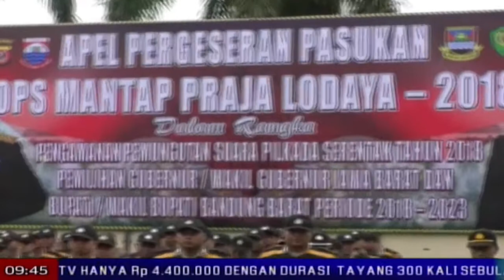Kasayagaan Pasukan Pengamanan PILKADA Kalawan Walatra | TP | BANDUNG TV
TP | BANDUNG TV | IWAN M RIDWAN | sajeroning kitu, petugas gabungan ti polri jeung t-n-i, nyorang apel pasukan, di buruan mapolres cimahi, poe senen isuk-isuk, keur nataharkeun kaamanan prakprakan pilkada. sarebu dua ratus personel dikeprikeun di mangratus-ratus tps di kota cimahi tur kabupaten bandung barat. petugas ge ngawangun tim husus keur nyinglar hal nu teu dipiharep, salila mangsa tenang tepi ka prakprakan nyoblos pilgub jabar tur pilbub bandung barat.